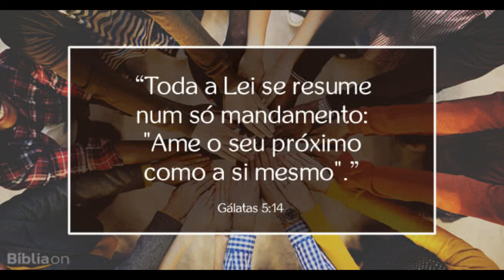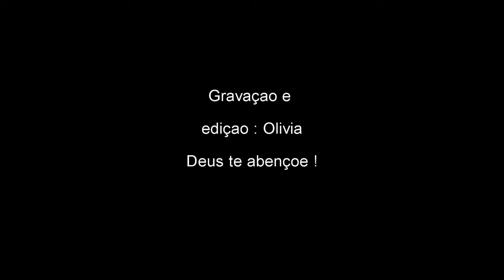Amor ao próximo e a Deus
"Vivam em amor, como também Cristo nos amou, e se entregou por nós"...
Efésios 5:2